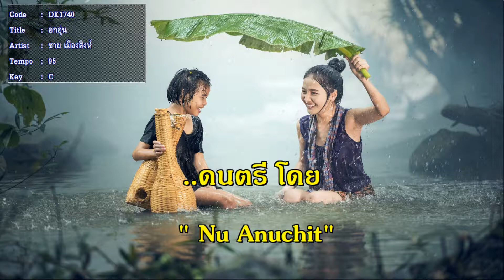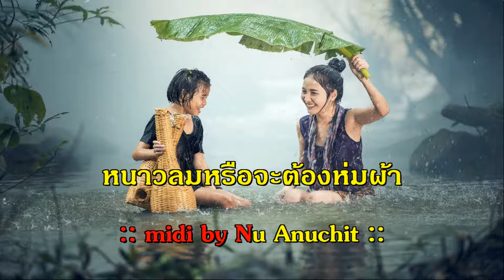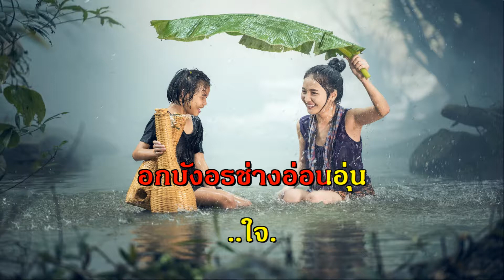อกอุ่น ชาย เมืองสิงห์ เพลงลูกทุ่ง ร้องคาราโอเกะ รวมเพลง ฟังเพลง ออนไลน์ karaoke คีย์ผู้หญิง เพลงเพร